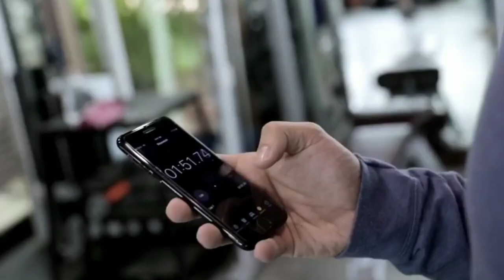Why you can't transform like Bollywood Stars 🌟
💪 Questions Solved